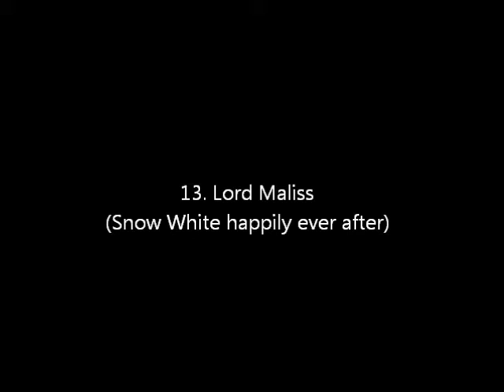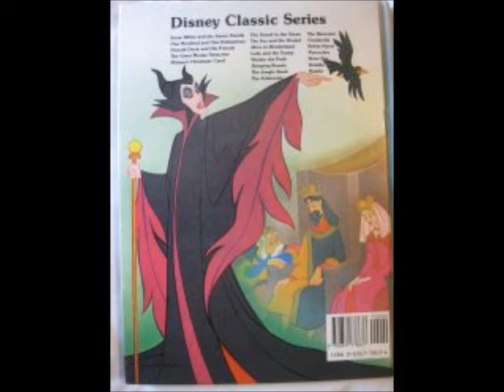My top 21 Movie Villains!